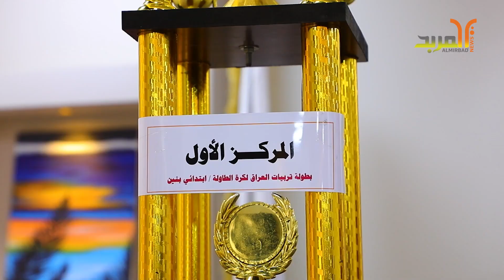بلعبة كرة الطاولة .. المثنى تحرز المركز الأول في بطولة تربيات العراق